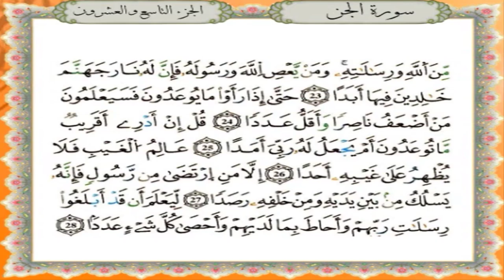سورة الجن برواية قالون عن نافع - القارئ نبيل حتيم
تلاوة سورة الجن برواية قالون عن نافع المدني - القارئ المغربي نبيل حتيم